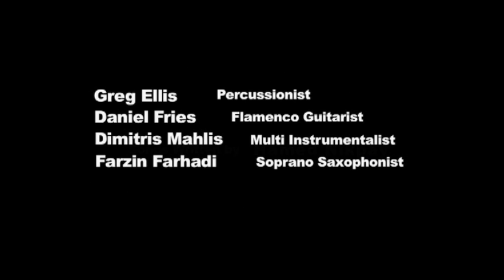Hamed Nikpay ( Cordoba to Kurdistan ) از کوردوبا تا کردستان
Hamed Nikpay & Friends

                         " All Is Calm on the road concert tour 2009 "

                                       Los Angeles, CA, Oct 3rd

                                          Wilshire Ebell Theater

Greg Ellis: Percussionist

Farzin Farhadi: Soprano Saxophonist

Daniel Fries: Flamenco Guitarist

Dimitris Mahlis : Multi Instrumentalist

Hamed Nikpay : Vocalist & Song writer

Poet : Sohrab Sepehri

صدای آب می‌آید، مگر در نهر تنهایی چه می‌شویند؟
لباس لحظه‌ها پاك است.
میان آفتاب هشتم دی ماه
طنین برف، نخ‌های تماشا، چكه‌های وقت.
طراوت روی آجرهاست، روی استخوان روز.
چه می‌خواهیم؟
بخار فصل گرد واژه‌های ماست.
دهان گلخانه فكر است.
سفرهایی ترا در كوچه‌هاشان خواب می‌بینند.
ترا در قریه‌های دور مرغانی به هم تبریك می‌گویند.
چرا مردم نمی‌دانند.
كه لادن اتفاقی نیست.
نمی‌دانند در چشمان دم جنبانك امروز
برق آب‌های شط دیروز است؟
چرا مردم نمی‌دانند
كه در گل‌های ناممكن هوا سرد است؟

Video Director : Mak NZ

Recorded by Auntie M

Mixed by Shahab Aleh Davood

Produced by Nikpay Music Productions